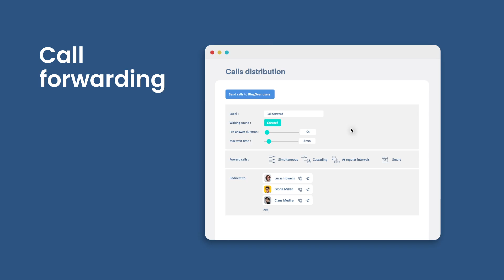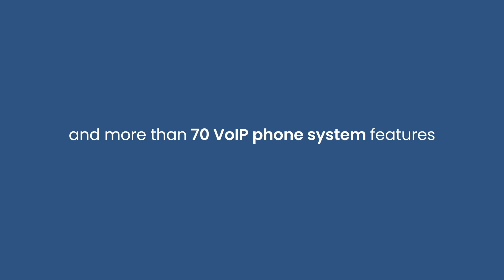Get a Phone Number in Slovakia in just 3 easy steps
Need a phone number in Slovakia for your business? With Ringover it takes only 30 seconds to activate your Slovak virtual phone number. Start making unlimited calls from a Slovak phone number to the US, Canada and 50 other destinations from any device (desktop, laptop or cell). Enjoy other amazing business features including custom greetings, call forwarding, auto-attendant, call queuing, call recording and much more!